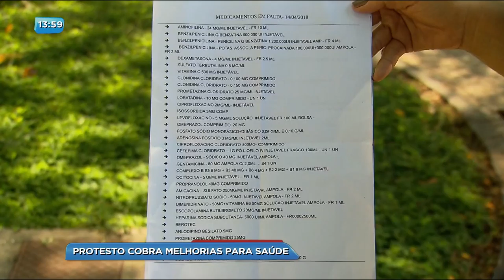BG - Protesto cobra melhorias para saúde - 16-04-2018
Um grupo de servidores da secretaria municipal de saúde aproveitou o domingo pra protestar contra a atual situação da saúde na capital. Eles reclamam da defasagem dos salários e cobram melhores condições para atender os pacientes.